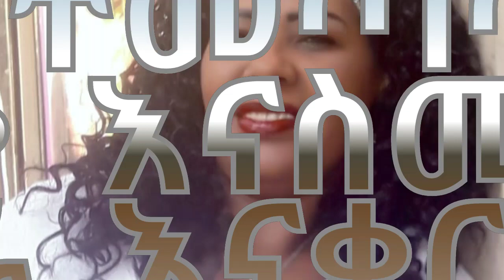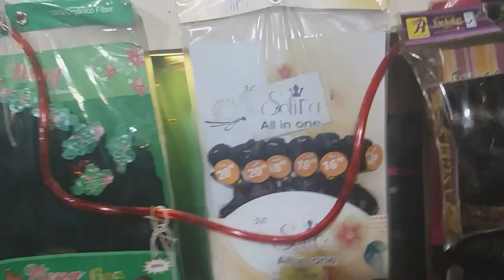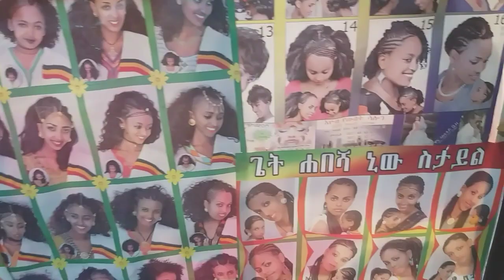የዉበት ሳሎን ላሳያችሁ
ያገር ባህል ልብስ በተመጣጣኝ ዋጋ ያገኛሉ